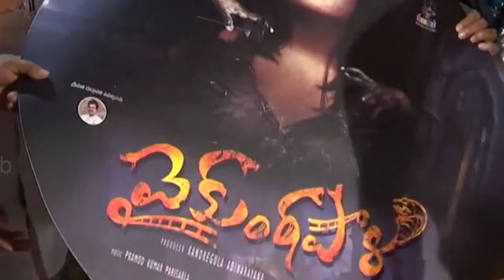Vaikuntapali Movie Audio Launch | Press Meet | Meetub